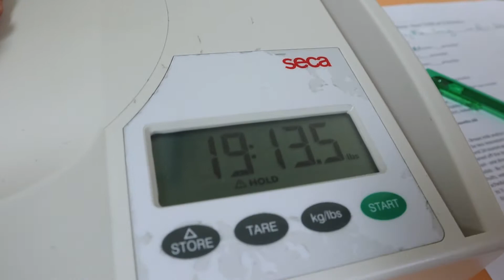9 Month Baby Update